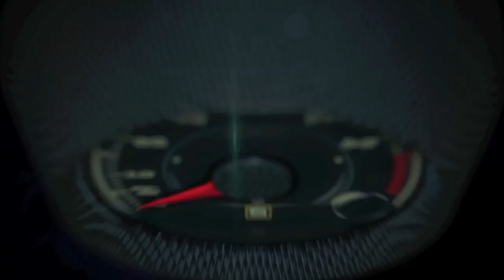Mercedes-Benz Museum, Stuttgart - New Start - The Road to Emission-free Mobility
The 1980s mark the beginning of great social and political changes.

A greater sensitivity for environmental issues gains social importance.

At the same time, the end of the Cold War, globalization, an increasingly networked world and major economic crises present new challenges.

Characteristic of these changing times: the individual acquires more importance, people move centre stage.

The Mercedes-Benz brand responds to these challenges with many multifaceted and innovative technical solutions.

The optimization of internal combustion engines and the development of alternative drive systems like battery-electric drive and the fuel cell to the production stage mark milestones on the road to emission-free mobility. In addition, the company opens up new markets, participates in building and expanding sustainable infrastructures and develops new mobility concepts. Mercedes-Benz invented the automobile and is passionately moulding its future.
360° View.